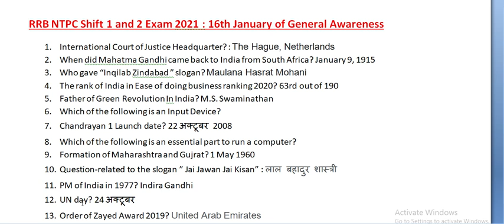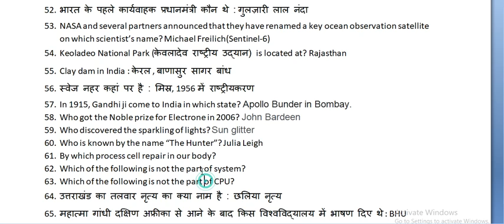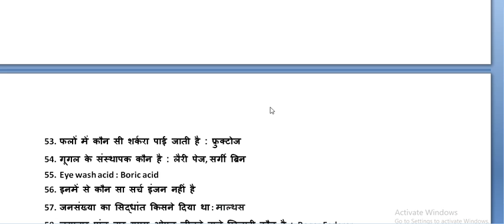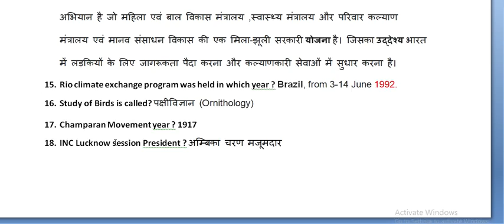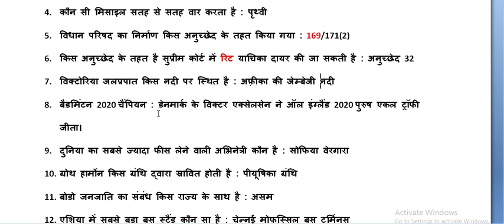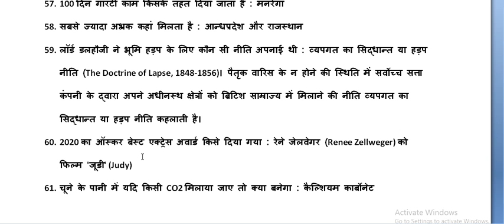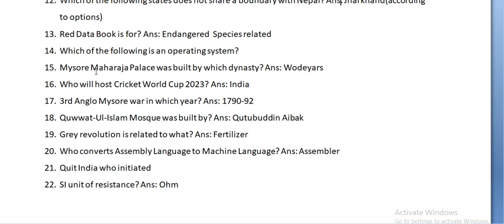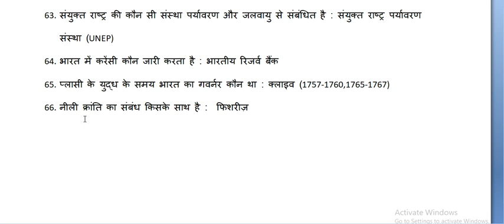Railway RRB NTPC Exam Phase 2 : 16 - 21 January 2021 | 12 Shift | All 480 Questions in GK | GS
16 ,17,18,19,20 21 January 2021 Both shift (First and Second ) GK | GS